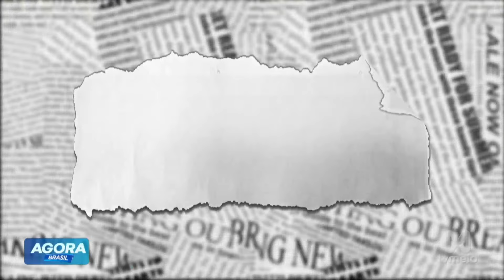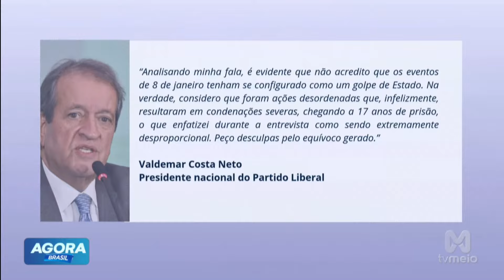Valdemar chama condenados do 8/1 de 'Golpistas' e recua após reação de bolsonaristas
Valdemar Costa Neto, presidente do PL, se referiu aos condenados pelos eventos de 8 de janeiro como “golpistas”, gerando uma forte ocorrência entre os apoiadores de Jair Bolsonaro. Após a polêmica, Valdemar recuperou suas declarações, evidenciando a tensão interna dentro do partido. Neste vídeo, analisamos as declarações de Valdemar, as repercussões políticas e como essa situação pode afetar as alianças dentro do PL e o cenário político mais amplo. Acompanhe para entender os desdobramentos desse episódio e suas implicações.